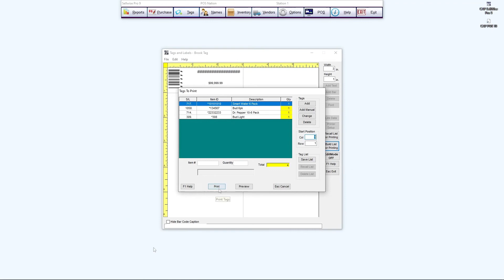CAP Retail Software: Label Printing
Learn the basics of CAP Retail's cashier functions in this easy-to-follow overview.

To learn more about our powerful and customized point of sale software, get in touch with a product specialist at . Explore more in-depth and personalized features when you schedule a live software demonstration